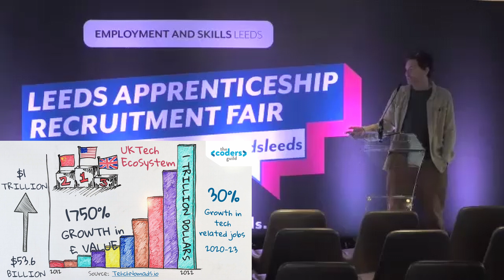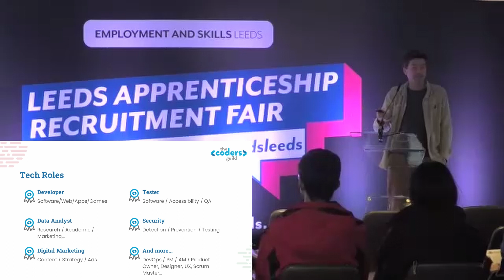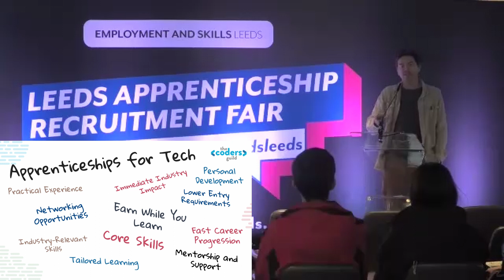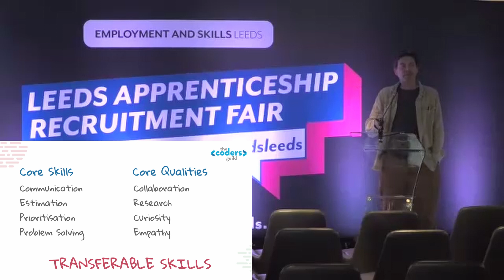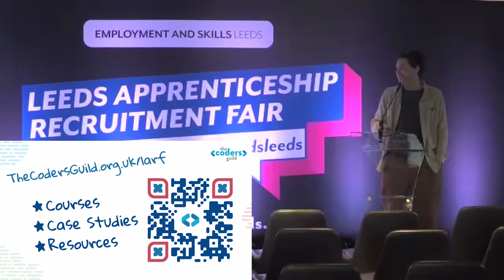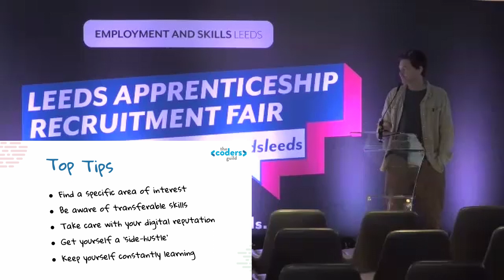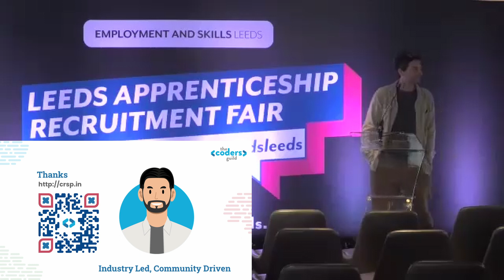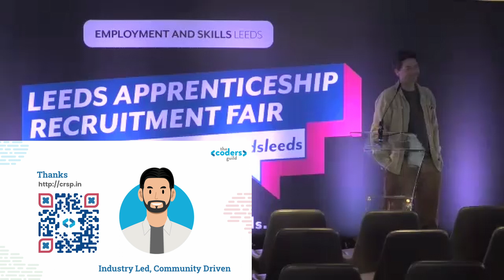Alternative Pathways into a Tech Career - The Coders Guild [LARF 24]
Listen to a range of experts from the recent Leeds Apprenticeship Recruitment Fair.

Presentations include what apprenticeships are, how they work, and tips for applying.

Welcome to the Employment and Skills Leeds YouTube channel!

We provide a range of services to help people in Leeds by giving them access to careers guidance, apprenticeships, and training opportunities. We also work with employers to help recruit, retain, and develop a skilled and inclusive workforce, and contribute to the city’s economic growth. Here you can find all our videos and information about our services and activities.

For more information and support, please visit our

We hope you find our videos helpful and we look forward to hearing from you.